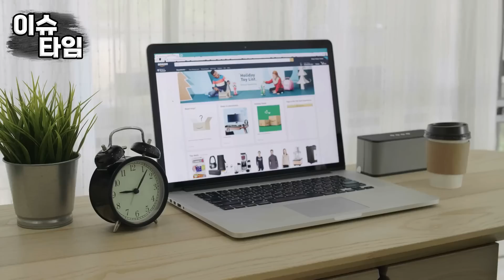시한부 엄마의 한국인 새애인과 마지못해 함께 떠난 마지막 한국 여행